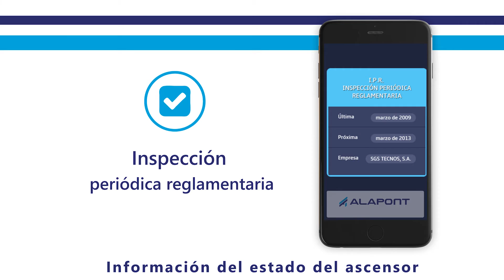Mantenimiento de Ascensores Alapont- video QR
Estés donde estés, siempre podrás consultar el estado del ascensor de tu comunidad. ¿cuando fué la ultima revisión? ¿contactar con la empresa mantenedora? Todo esto y mucho más podrás descubrir con un simple clic. Visitanos